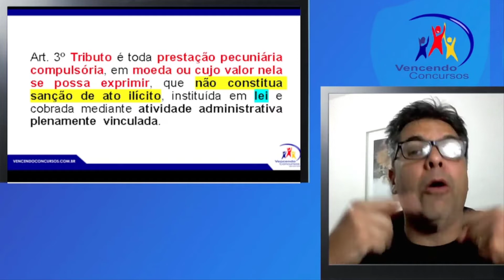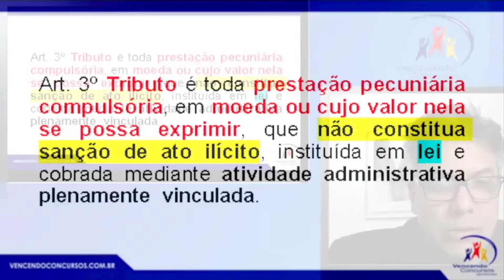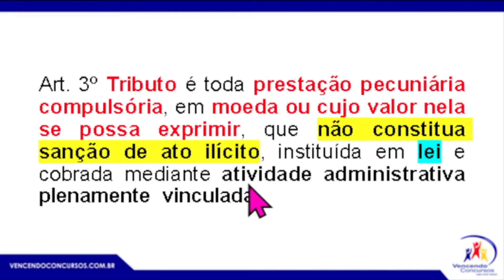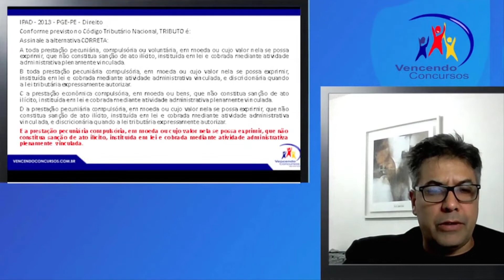02 - Concurso Câmara Taboão da Serra - Auxiliar em Administração - Aula de Direito Tributário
02 - Concurso Câmara Taboão da Serra - Auxiliar em Administração - Aula de Direito Tributário | Adquira o Curso Online, clique no

vencendoconcursos,concursopublico,cursosonline,rumoaaprovacao,queropassaremconcurso,assinantevencendoconcursos,concursotaboaodaserra,concursocamaradetaboao,concursocamarataboao,concursoauxiliardeadministração,concursocamaradetaboaoauxiliaradministracao

vencendoconcursos,concursopublico,cursosonline,rumoaaprovacao,queropassaremconcurso,assinantevencendoconcursos